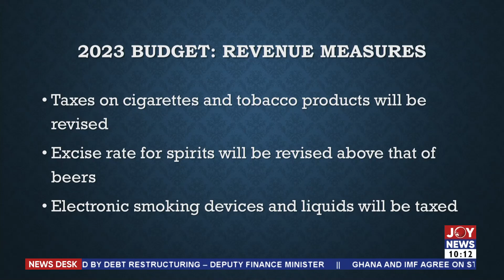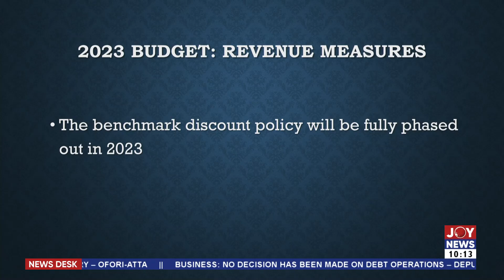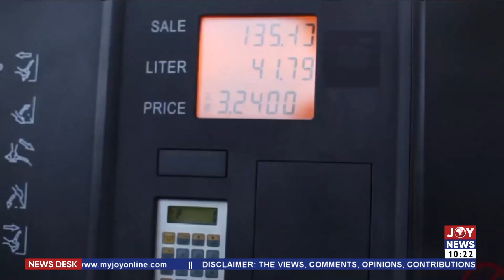2023 Budget: Government to suspend interest payments for domestic bondholders - News Desk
2023 Budget: Government to suspend interest payments for domestic bondholders - News Desk